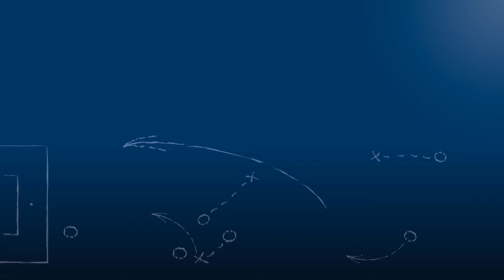Dennis Nölting - SV Burbach - zum Spiel vs. SpVgg Söllingen im FuPa.tv-Interview am 6.11.2016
Dennis Nölting, Spielertrainer des SV Burbach, im FuPa.tv-Interview zur Begegnung SpVgg Söllingen - SV Burbach am 12. Spieltag der Kreisklasse A2 Karlsruhe 2016/17.